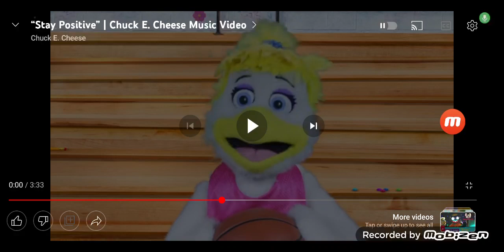And update video for Cec YouTube channel 1,048